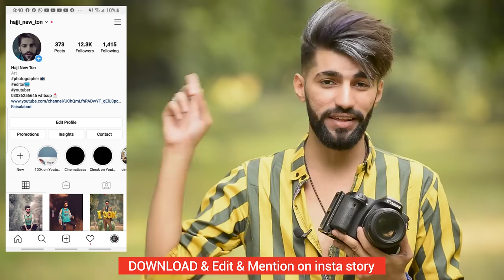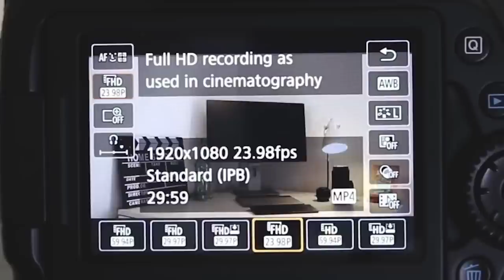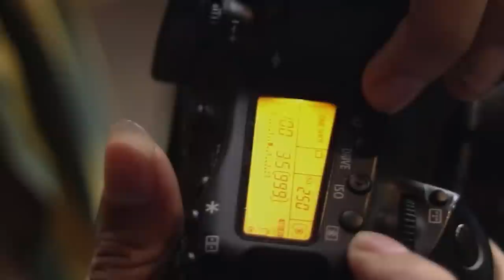Canon 80d image and Video Quality Test & Samples on Live Photoshoot with Heavy Bike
canon 80d video quality

canon 80d image quality

canon 80d video 4k

canon 80d image quality settings

canon 80d for professional video

canon 80d sample images

canon 80d sample raw images

canon 80d sample images flickr

canon 80d sample images portrait

canon 80d 18 135 sample photos

canon 80d 18-55mm sample photos

canon 80d sample video

canon photography tutorial pdf

canon photography course

canon camera

how to use canon camera

canon photography camera

canon photography tips beginners

canon dslr

canon tutorial

canon dslr cameras

canon dslr camera price in pakistan

canon dslr camera list

canon dslr guide

canon camera

best canon dslr camera

how to use canon dslr camera for beginners

how to use dslr camera pdf

nikon dslr photography tutorials pdf

dslr photography tips and tricks

canon camera

dslr tutorial for beginners

dslr basics canon

canon photography test

canon 80d body

canon 80d specs

canon 80d amazon

canon 80d release date

canon 80d video settings

canon 80d video specs

canon 80d video shooting setting

canon 80d video camera

canon 80d video stabilization

best camera for wedding photography 2020

canon 80d wedding videography

is canon 80d good for wedding photography

canon 80d wedding photography

canon flashes for wedding photography

wedding photography gear canon

canon 80d cinematography

canon 80d review 2021

canon 80d processor

canon 80d for professional use

canon 80d review 2020

canon 80d live view

canon 80d live stream

canon 80d live view not working

how to take good photos with canon 80d

canon 80d manual

canon 80d switch to viewfinder

canon 80d night photography settings

how to change shutter speed on canon 80d

best settings for canon 80d video

canon 80d sports mode

canon 80d tutorial

canon 80d picture style settings

canon 80d autofocus settings

best settings for canon 80d photos

canon 80d low light video settings

canon 80d video settings in hindi

canon 80d video playback

Canon EOS 80D Hands-on Review

Canon 80d unboxing and review

cinematic settings for canon 80d

canon 80d raw video

canon 80d vlogging settings

canon 80d quality

canon 80d cinematic settings

canon 80d cinematography

canon 80d video

canon 80d for youtube

canon 80d filmmaking

canon 80d vlogging

canon 80d for youtube videos

canon 80d vlogging lens

canon 80d vlog settings

canon 80d vlogging setup

canon 80d - how to video

canon 80d best cinematic settings

canon 80d wildlife photography

canon 80d wildlife photos

canon  80d for wildlife photography

is canon 80d good for bird photography

canon 80d full frame

canon 90d

canon 80d amazon

canon 90d specification